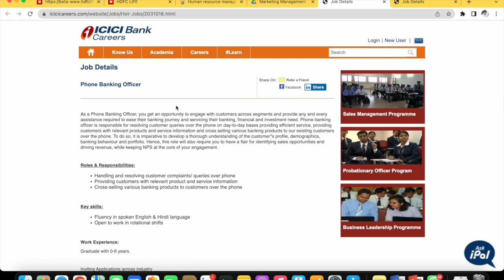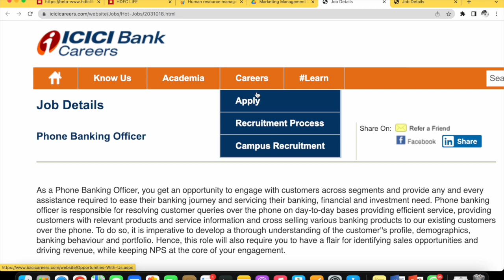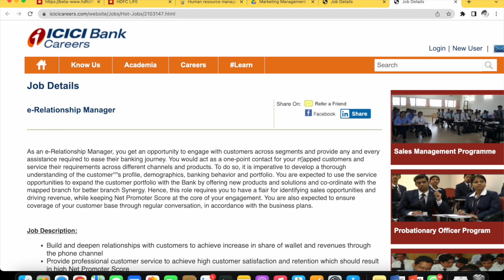🔥ICICI bank | हिंदी में काम On Spot Hiring ! | NO SALES & TARGETS | Work from Home city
🌟Hello Everyone 🌟

👉👉 To apply for ICICI Bank job

online earning
online jobs
earning apps
make money online
workfromhomejobs
excellent income
jio
fake or real
housewife
jobs

The information is not a original creation and is just statistical facts of vacancies provided by various secondary sources. There is no original creation of content and henceforth no copyright. Also, Copyright Disclaimer under section 107 of the Copyright Act of 1976, allowance is made for “fair use” for purposes such as criticism, comment, news reporting, teaching, scholarship, education and research.